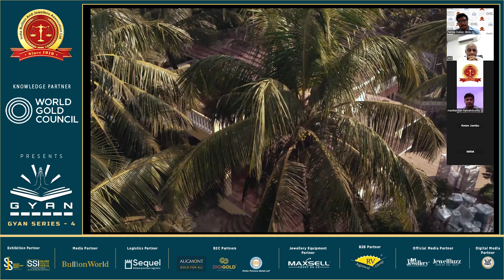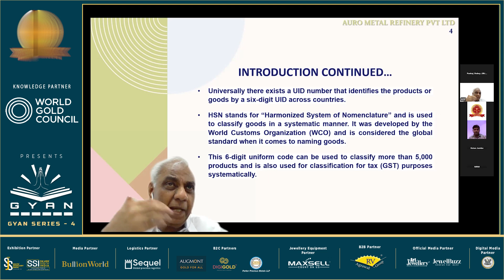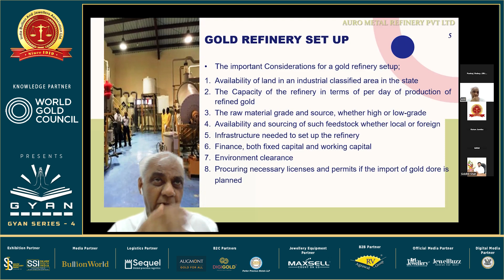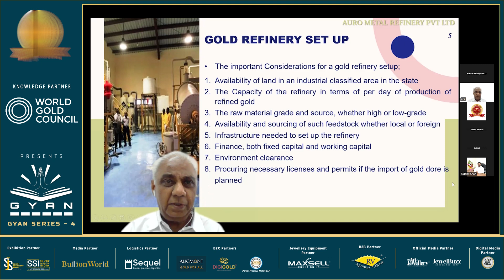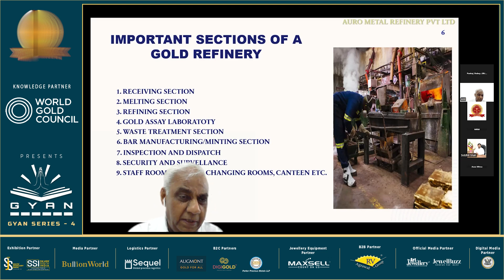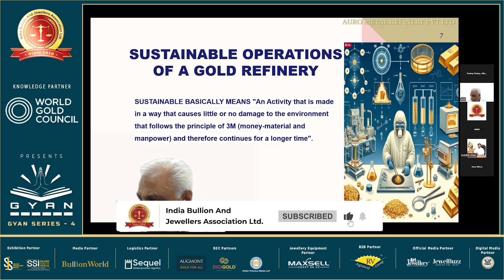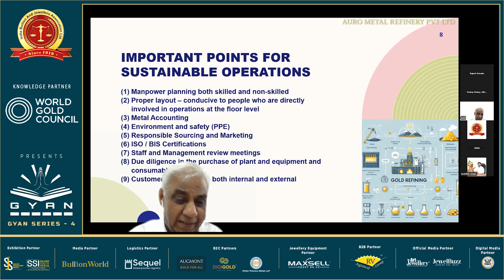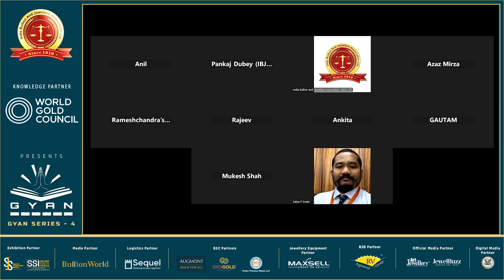Gold Refinery setting up and operating sustainably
Topic: GOLD REFINERY - SETTING UP AND OPERATING SUSTAINABLY.

Time: June 21, 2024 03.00 PM India.

Saurabh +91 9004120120 / 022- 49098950 / 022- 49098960